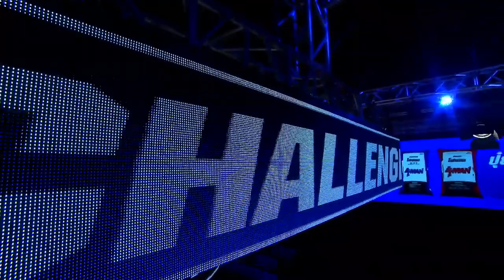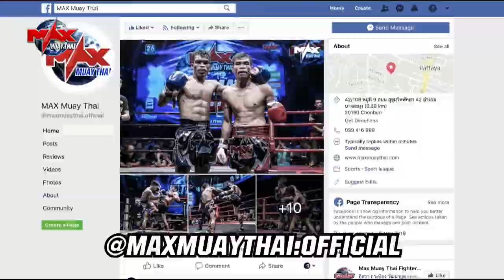Max Fight 2019: Luca Norfo (Italy) vs Meechok Sor.Monpichit (Thailand)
Full fight:  Luca Norfo (Italy) vs Meechok Sor.Monpichit (Thailand)

🔵 ATTRIBUTION 🔵